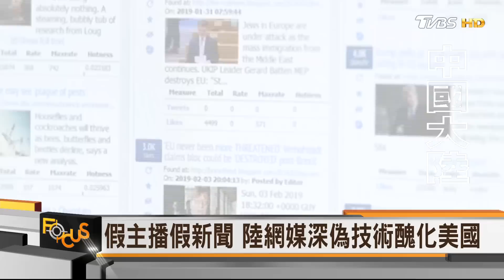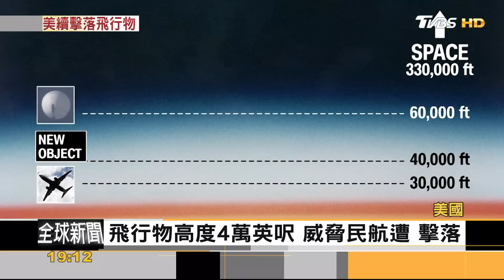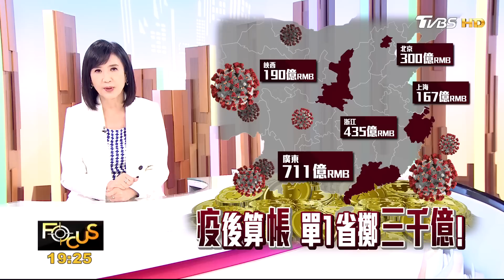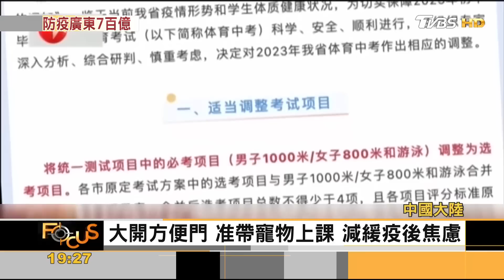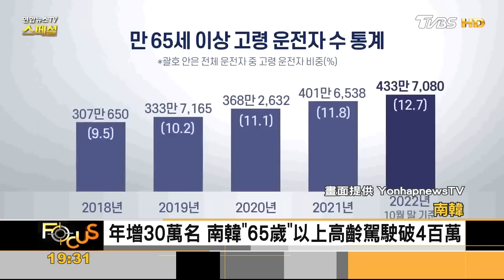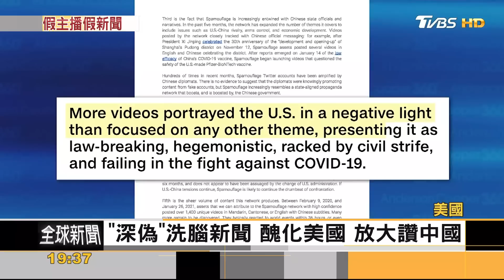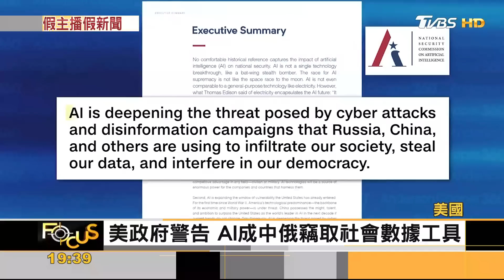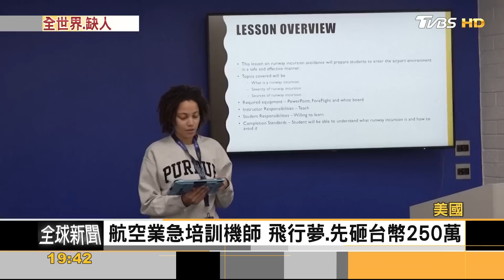85歲婦埋6天獲救!查豆腐渣建商 15分煮四菜!人才荒.全靠機器人｜方念華｜FOCUS全球新聞 20230213